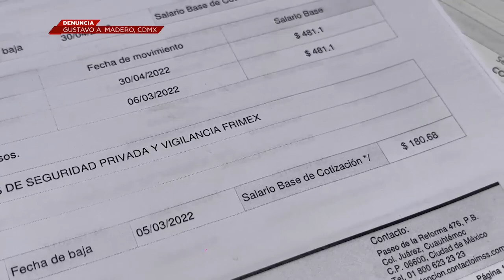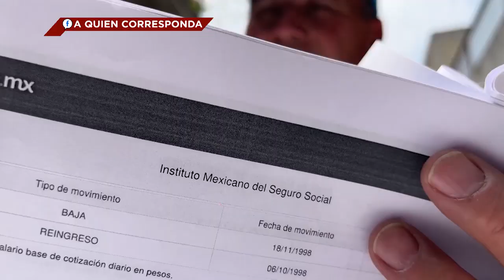Saur de dedicó a la seguridad privada, menciona que no le han aprobado el trámite para su pensión.